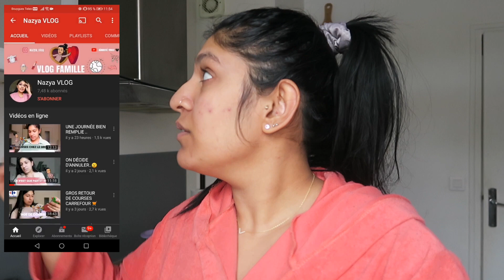JE PEUX ENFIN VOUS EN PARLER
VLOG FAMILLE
ROUTINE
RECETTE
MAMAN
RETOUR DE COURSES
HAUL